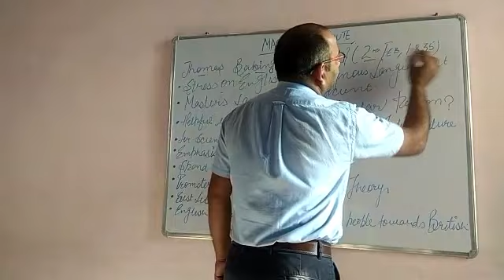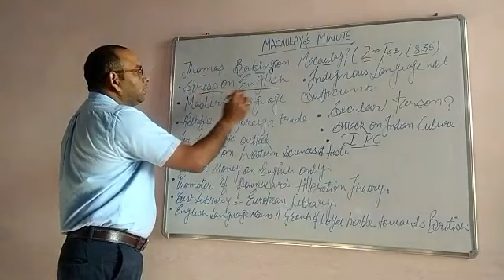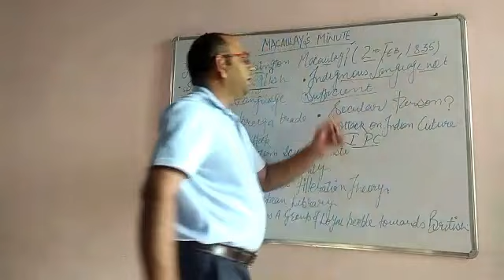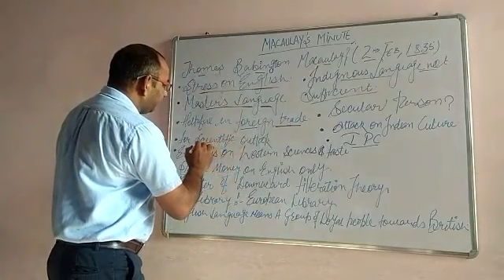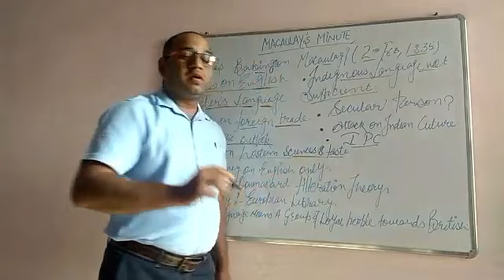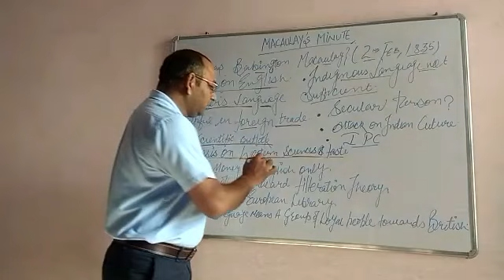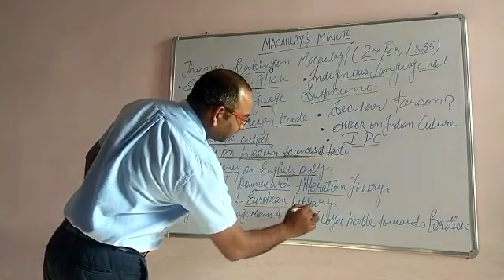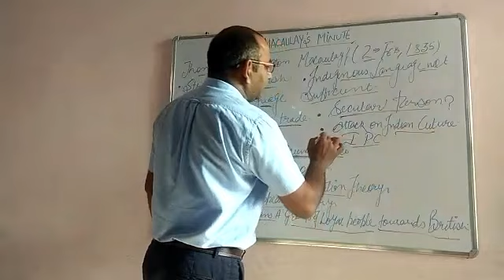Macaulay’s Minute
B.Ed. First Year, Contemporary India and Education